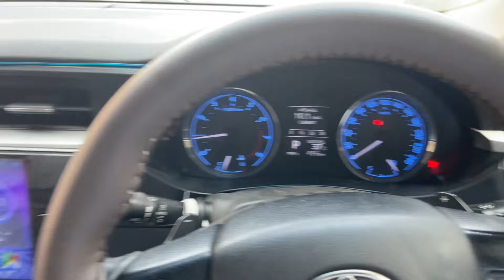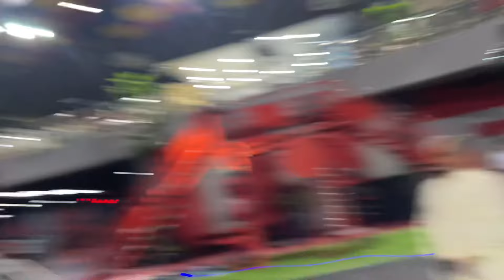RAJAB BUTT VS ANAS ALI FIGHT GONE WRONG 😱 || COMPLETE BOXING MATCH